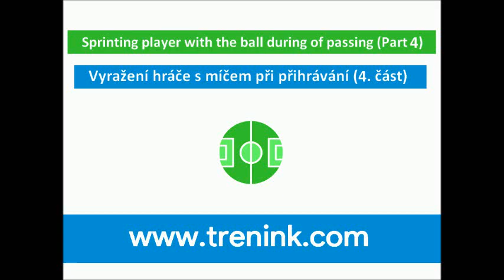Sprinting player with the ball during of passing: Part 4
Cílem rychlostně-kondičního cvičení je vedle rozvoje startovní a částečně sprinterské rychlosti především rozvoj rychlosti reakce hráčů, schopnost rychlého vedení a ovládání míč, který musí mít oba hráči plně pod kontrolou.